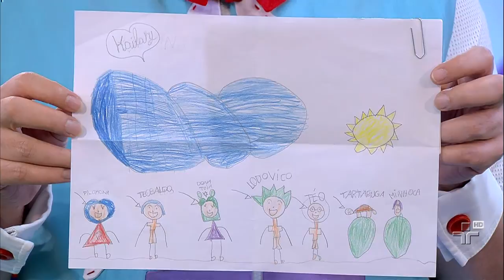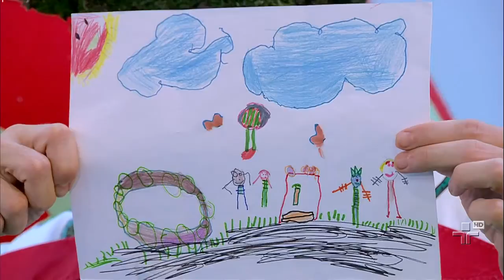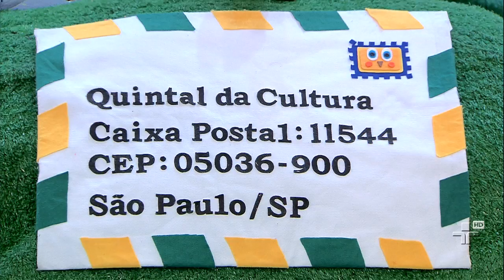Cartinhas - Quintal da Cultura - 12/12/13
Quelônio, Teobaldo, Ludovico e Doroteia leem algumas cartas enviadas pelas crianças.

O Quintal da Cultura é o lugar mais seguro para as crianças brincarem! Assista a mais vídeos e brinque com nossos joguinhos e atividades no